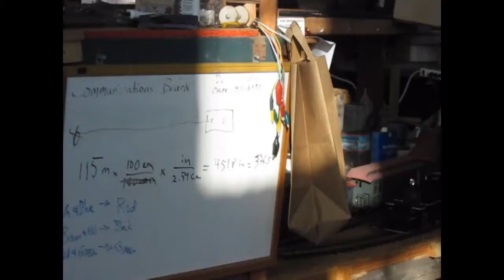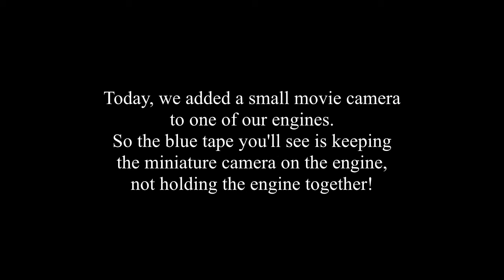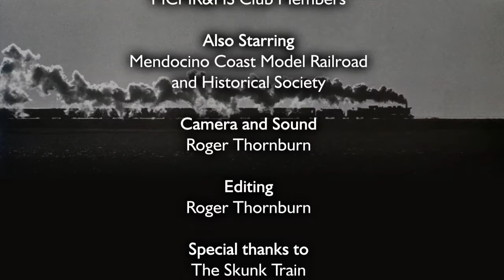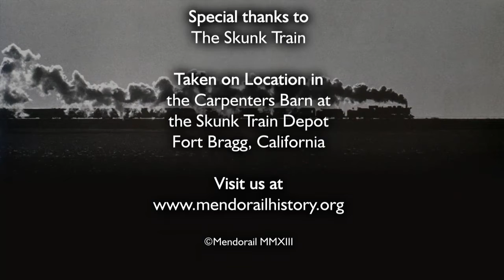MCMR & HS #5 Day of Destiny